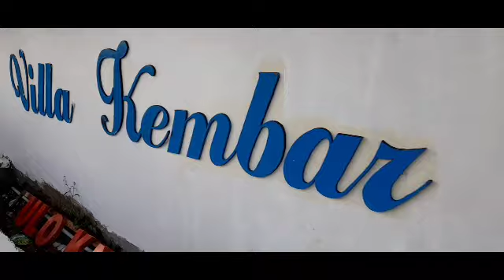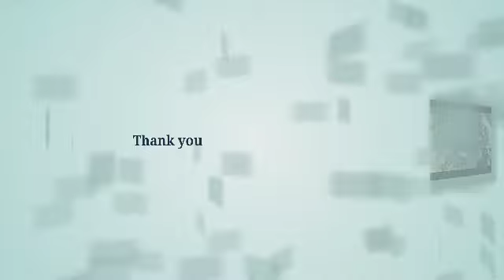VILLA OM BOY PULO KAMBING SIWA-PILIHAN REKREASI PAUD AL HIDAYAH DESA BUNTU BUANGIN SIDRAP